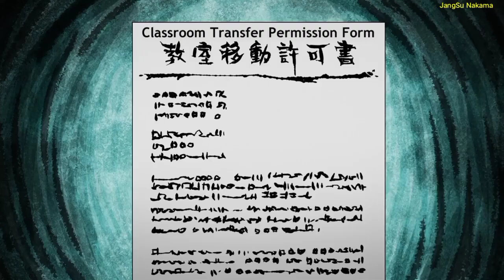Misfit Class Permission Stamp Mission || Welcome to Demon School! Iruma-kun 2nd Season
Hello Nakama's. All Top List Videos/Compilations And Anime Video Scenes That I Will Upload Adds Significant Value. The Content Used Is Transformative And Unique, As I Am Trying To Make Original Ideas As possible I can ( Hopefully )While I Abide With YouTube's Community Guidelines and Monetization Policies!

There Is No Need For Any Unnecessary Strikes Since If I Infringed Any Of Your Copyrights It Was Without Any Intention.